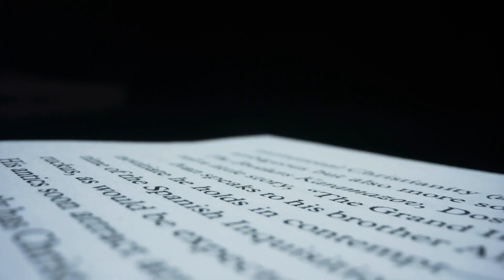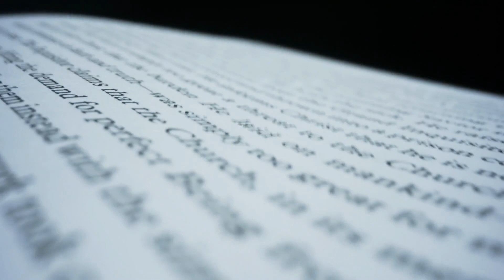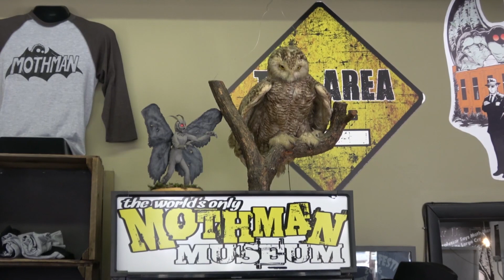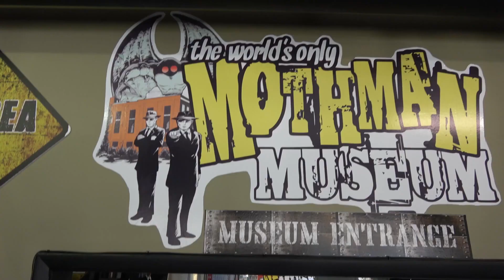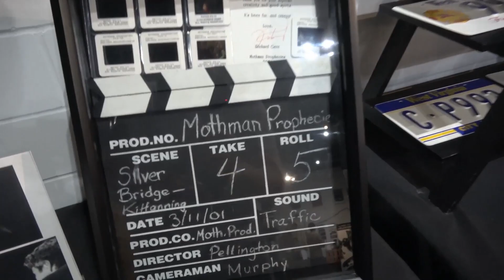MEET MOTHMAN!!!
Meet Mothman. He is a mix between a moth and a man and has been sited in Point Pleasant, West Virginia. He was first seen by Linda Scarberry. Throughout the 1960s many more people reported having seen this creature.